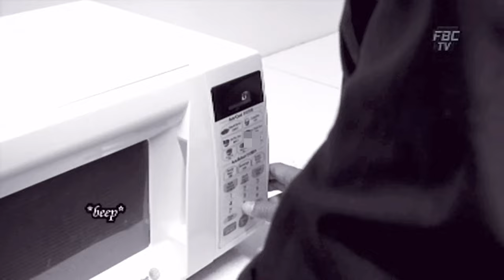Crack Up: S1 E1 (Sensei Poji) | FBC | Pixie Priemier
Presenting the locally produced tv series Crack Up session 1 episode 1, Sensei poji.

This show premiered on @fbctv on the year 2021. This show was a big hit and people really appreciated the hard work of the whole team.

About FBC (Fijian Broadcasting Corporation)

The Fijian Broadcasting Corporation is one of the two radio broadcasters in Fiji. It was known as Fiji Broadcasting Commission when it began. It traces its history to 1935 when it first began operating under licence from the Posts and Telegraphs Department with the call sign.

Pixie Priemier:
Kavinraj Officials:
Entertainment Incc: